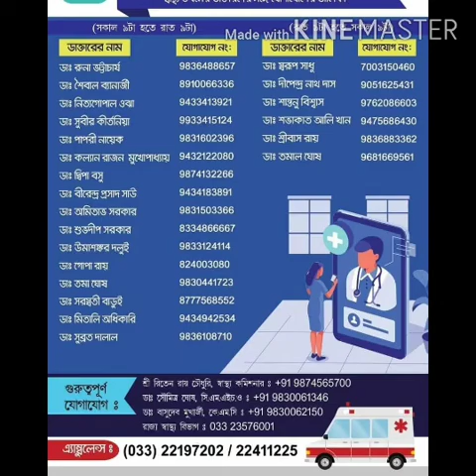TANMOY CHANNEL X 507. ভৌতিক গল্প- রক্তের দাগ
লিখেছেন- পরেশ ভট্টাচাৰ্য
শুকতারা 101 ভূতের গল্প(3)